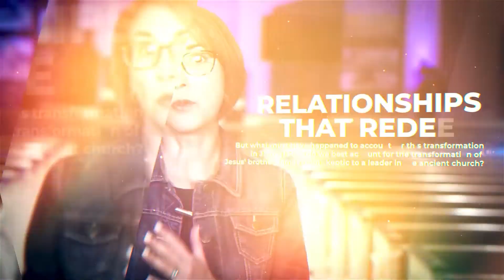The Historical David